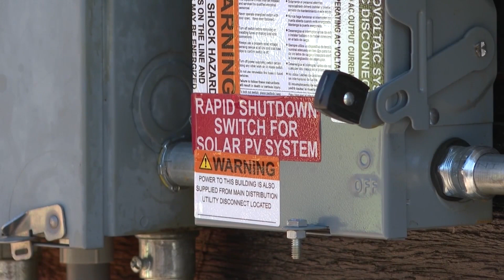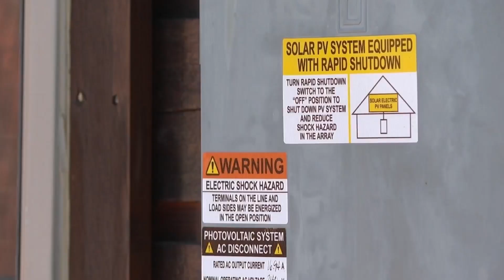Colorado solar customers waiting for panels to work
Xcel Energy said it is working on catching up with customers to get solar panels connected to the grid. Courtney Fromm reports.